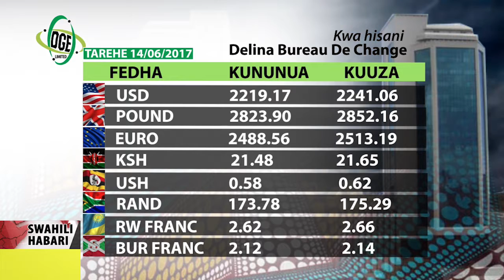Swahili Habari 14 June 2017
SAKATA LA MAKINIKIA LAENDELEA.
Rais Magufuri asema viongozi wastaafu hawajatajwa katika sakata hilo